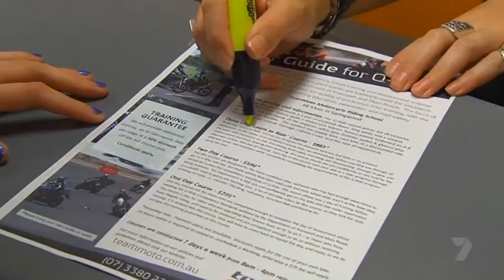Great South East - TeamMoto Segment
On March 27th 2011, Channel 7's Great South East show did a segment on "Girls on Bikes" and TeamMoto helped out!  With the assistance of Rosie Lalonde, Leigh Hutton, Caroline Hammond, Steve McDowall & Yolanda Wilken this segment is aimed at encouraging ladies to get out there and have a go on two wheels!